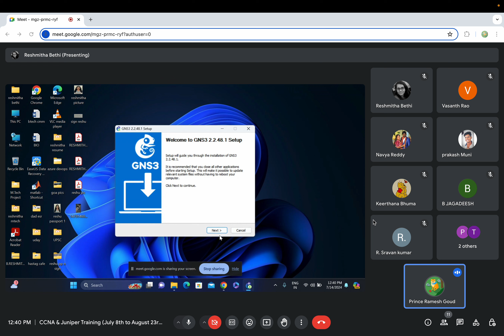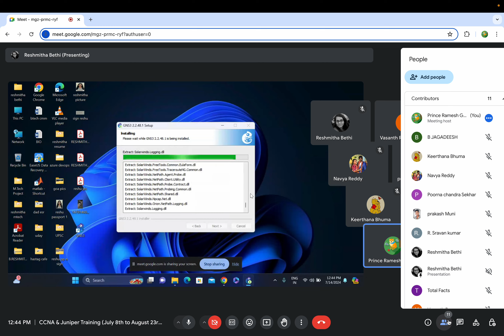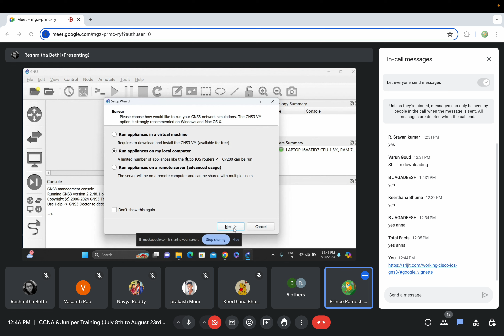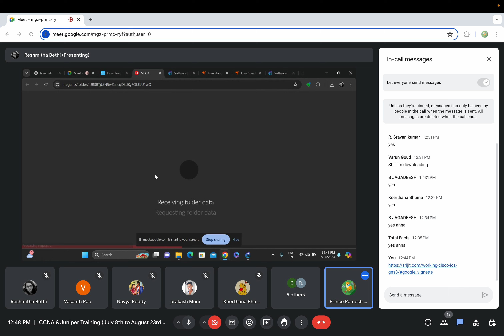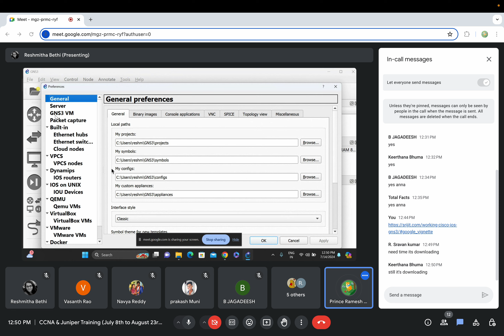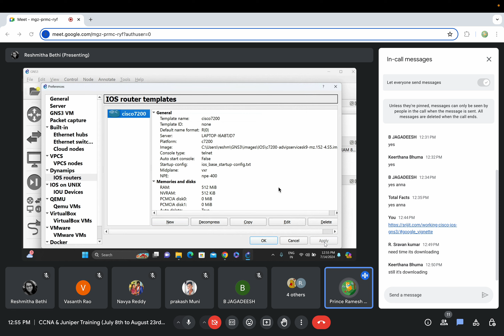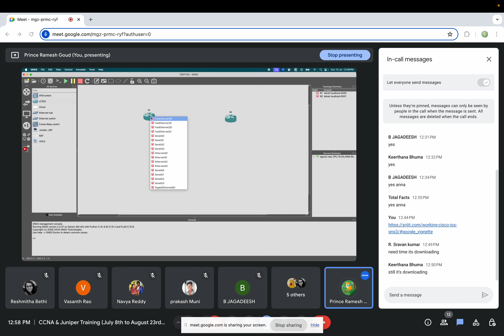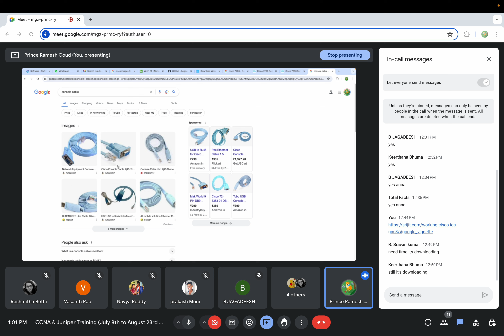Installing GNS3 for Windows to do LAB's part-2 | CCNA & Juniper Training Day 7 session 14-7-2024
Enhance Your Networking Skills with CCNA and Juniper Training by Mr. E. Ramesh Goud

The training is structured into four distinct phases:

Phase 1: Networking Fundamentals
Introduction to Networking: Basic concepts and principles
Network Topologies: Understanding various network structures
Protocols and Devices: Familiarization with essential networking protocols and devices
Phase 2: Routing & Switching Technologies
Routing Concepts: In-depth study of routing mechanisms
Switching Technologies: Detailed exploration of switching methods
High Availability Protocols: Ensuring network reliability
Access Control Lists (ACLs) & Route Maps: Configuration and implementation
Technical Concepts: Advanced networking principles
Phase 3: Product Training
Hands-on Experience: Practical training with industry-standard networking products
Wireshark Labs: Real-time packet analysis and troubleshooting
Phase 4: Troubleshooting
Problem-Solving Techniques: Methods for diagnosing and resolving network issues
Real-Time Scenarios: Application of knowledge in practical situations
Additional Support:
Interview Preparation: Guidance and resources to prepare for job interviews
Job Placement Assistance: Support in securing employment in the networking field
This training program not only equips you with the necessary skills and knowledge but also provides practical experience and support to help you succeed in your career. Don't miss this opportunity to advance your expertise and enhance your professional prospects in the networking industry.